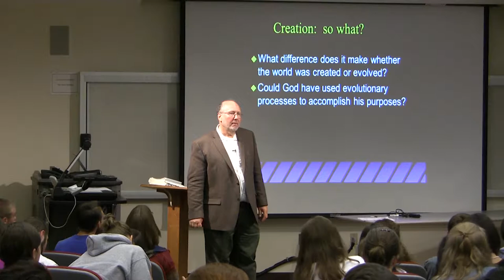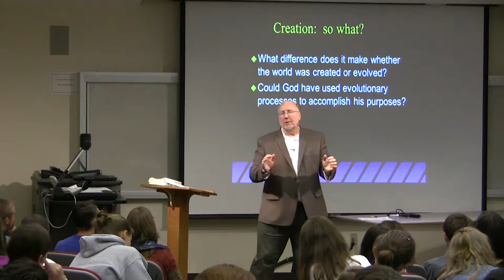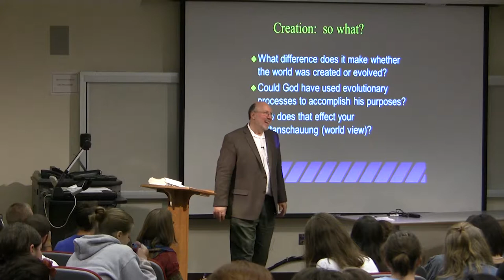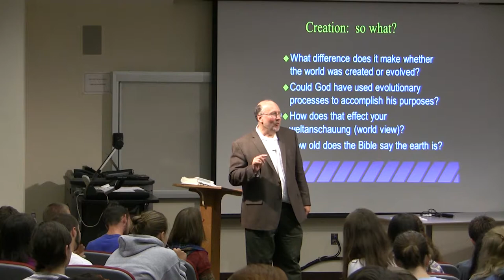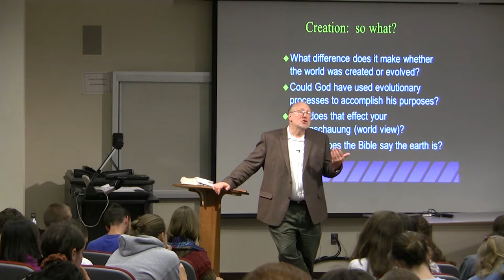Dr. Ted Hildebrandt, Old Testament Literature, Lecture 4H -- Creation, Genesis 1:1, 2